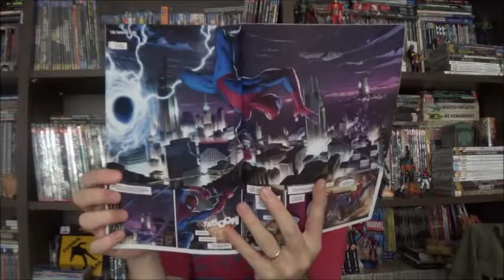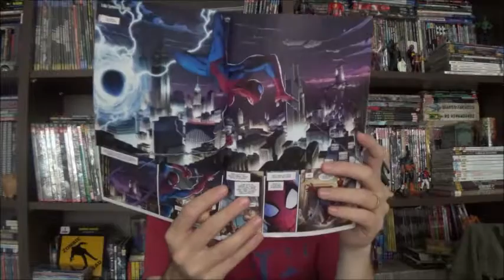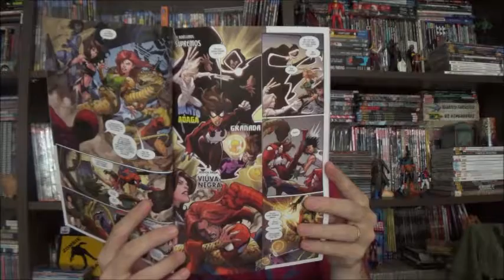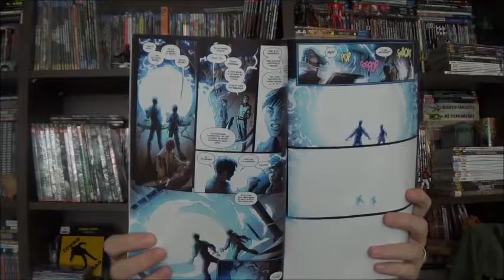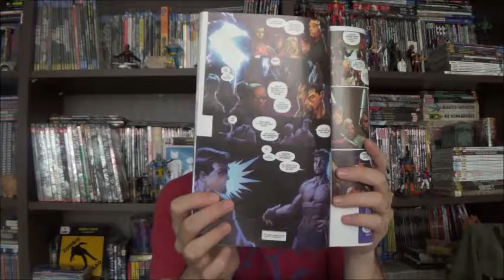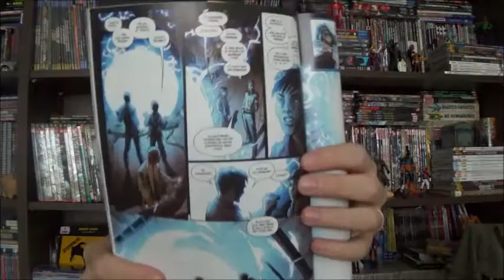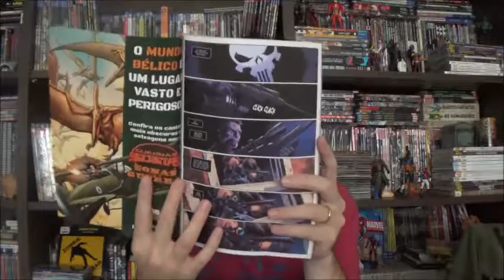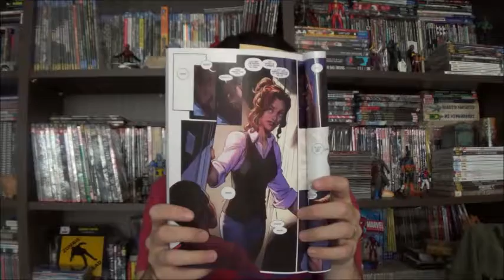Chapéu do Presto Especial - Guerras Secretas: Fim do Universo Ultimate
Bem-vindos a mais um Chapéu do Presto especial Guerras Secretas. No programa de hoje vou falar sobre o Fim do Universo Ultimate. Sim dessa vez ele termina mesmo, se é que já não terminou antes mesmo dessa história. Mas vamos por partes, com roteiros de Brian Michael Bendis, desenhos de Mark Bagley, arte final de Scott Hann e cores de Justin Ponsor, temos a reunião da equipe criativa principal da última fase desse universo.